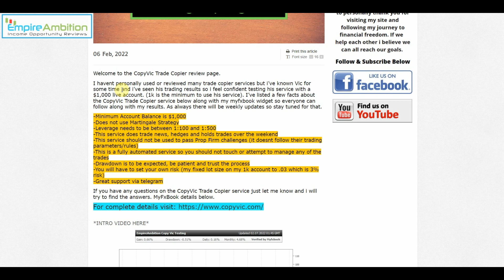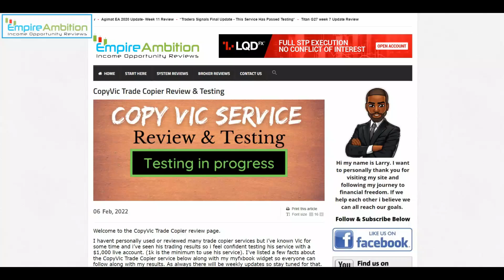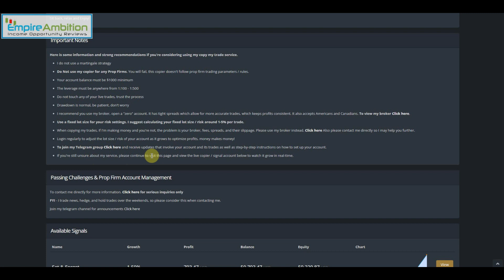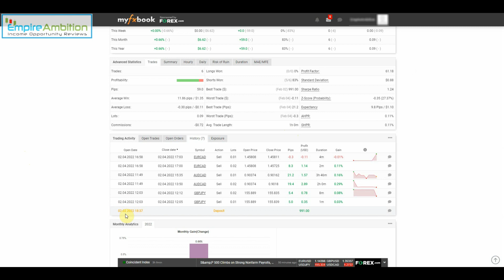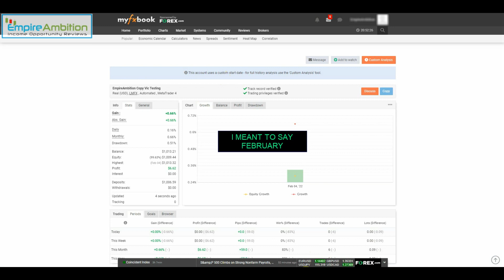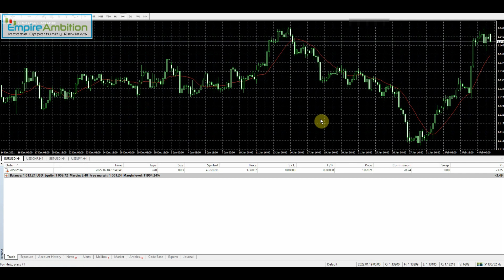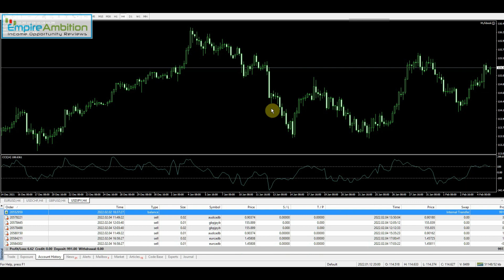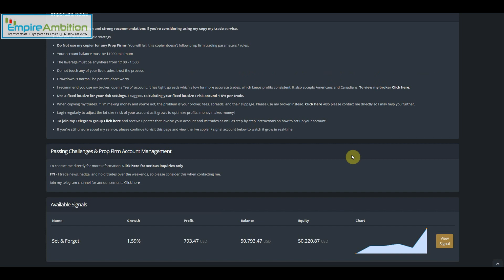CopyVic Trade Copier Service Review & Testing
(For complete details visit copyvic.com) Welcome to the CopyVic Trade Copier intro video. I havent personally used or reviewed many trade copier services but i’ve known Vic for some time and i’ve seen his trading results so i feel confident testing his service with a $1,000 live account. (1k is the minimum to use his service). I’ve listed a few facts about the CopyVic Trade Copier service below along with my myfxbook widget so everyone can follow along with my results.

-Minimum Account Balance is $1,000
-Does not use Martingale Strategy
-Leverage needs to be between 1:100 and 1:500
-This service does trade news, hedges and holds trades over the weekend
-This service should not be used to pass Prop Firm challenges (it doesnt follow their trading parameters/rules)
-This is a fully automated service so you should not touch or attempt to manage any of the trades
-Drawdown is to be expected, be patient and trust the process
-You will have to set your own risk (my fixed lot size on my 1k account to .03 which is 3% risk)
-Great support via telegram

If you have any questions on the CopyVic Trade Copier service just let me know and i will try to find the answers.